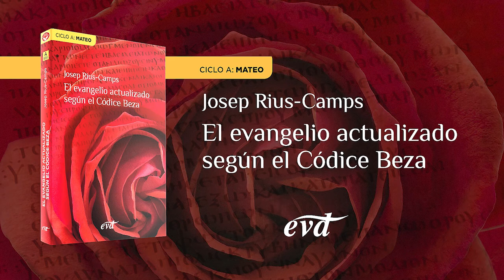Domingo XVI del Tiempo Ordinario – Ciclo A (Mt 13,24-43)